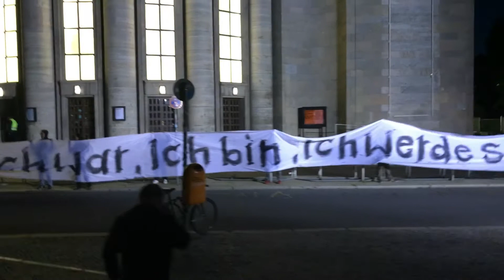", ich werde sein!" Protest vor Volksbühne. 1 Tag nach Räumung. Für offenes Theater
Berlin, 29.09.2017, vor Theater Volksbühne am Rosa-Luxemburg-Platz